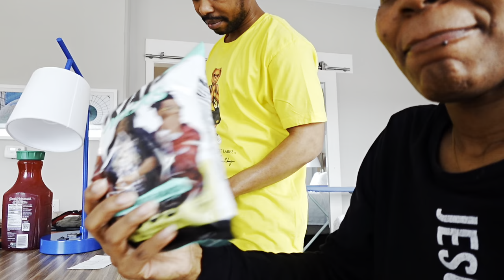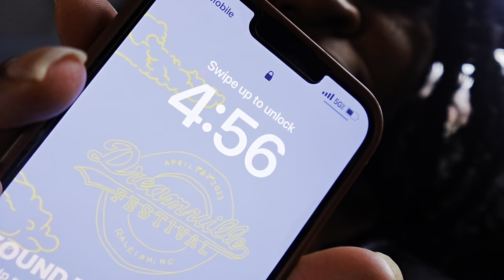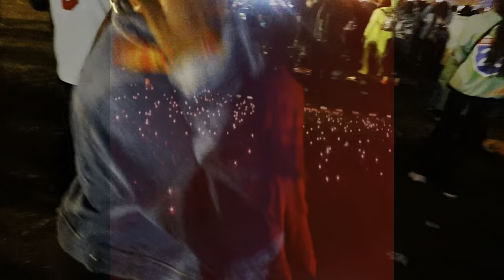Dreamville Fest 2023 Vlog | J Cole, Drake, Summer Walker, Usher + More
I went to Dreamville Fest and boyyyy we HAD A TIME! I’m super late getting this video up but baybehhh it’s worth the wait. I linked up with friends, saw some of my favorite artists, and explored some of Raleigh, NC for the first time! I hope you all enjoy the video as much as I enjoyed making it!

Let me know your favorite performance in the comments!